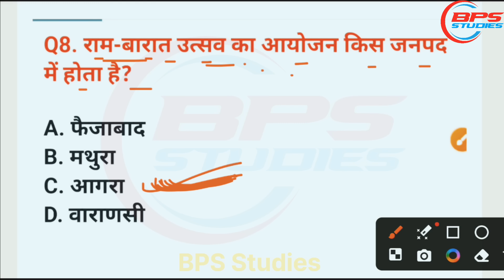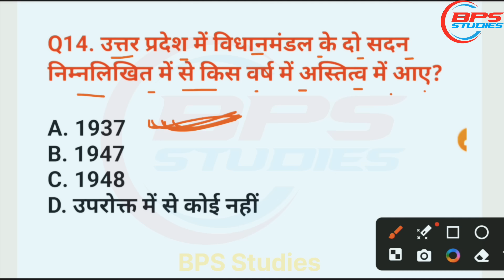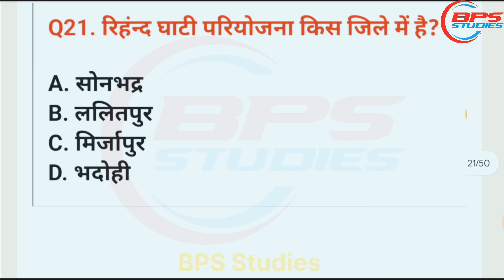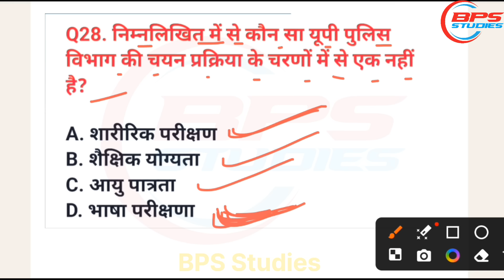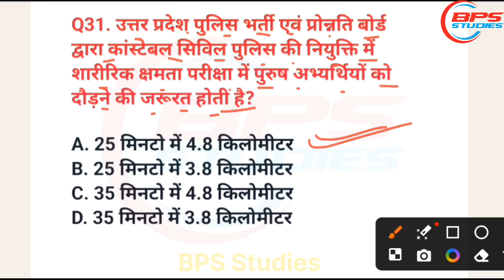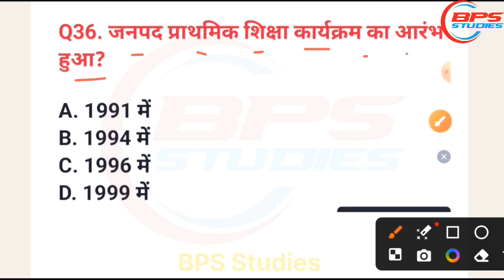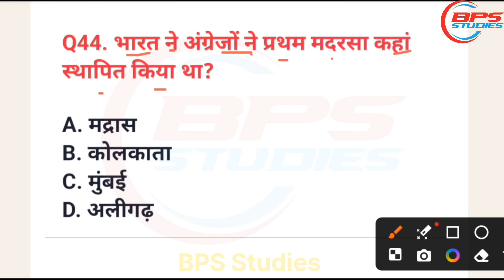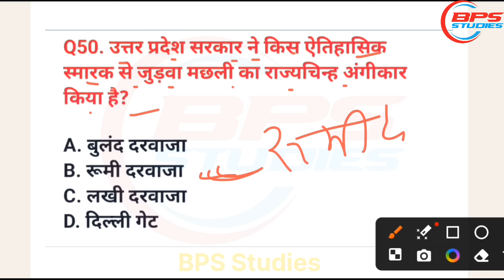UP Police Constable 2024 || GK/GS || top 50 || उत्तर प्रदेश सामान्य ज्ञान || All competitive exams